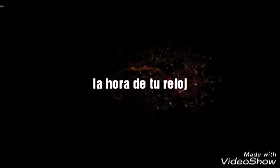Qiereme.....cancion para dedicar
para dedicar